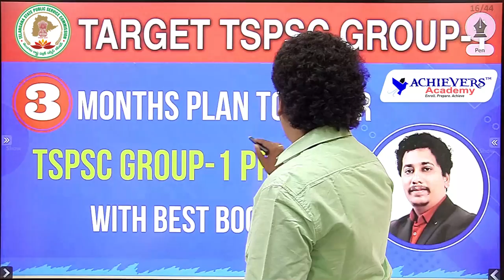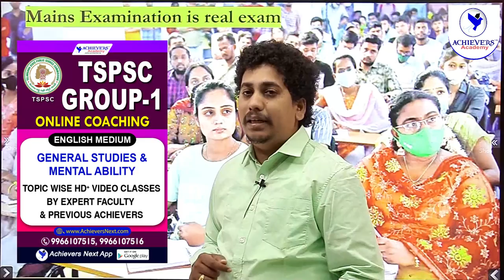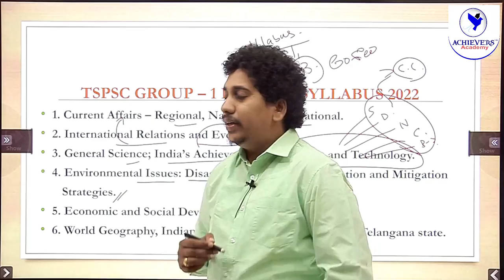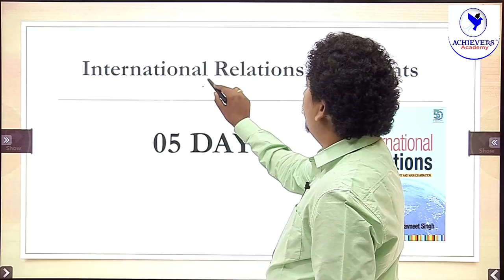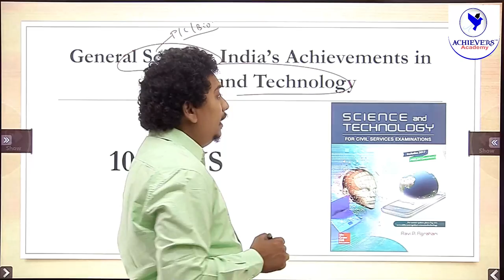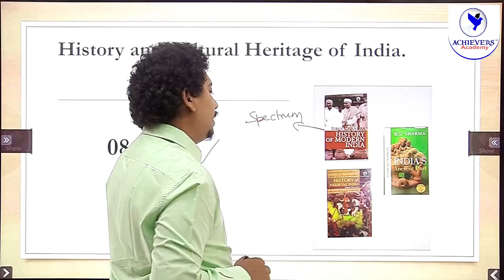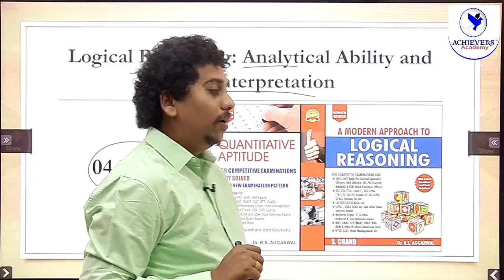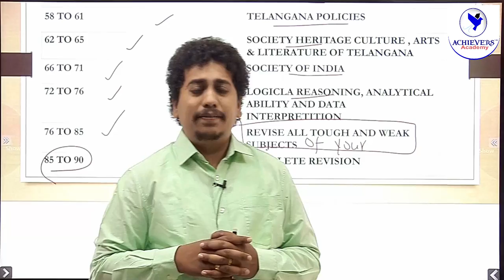TSPSC Group 1 Prelims Preparation Plan | How to Crack TSPSC Group 1 Prelims in 3 Months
🔴 TSPSC Group 1 Prelims Preparation Plan | How to Crack TSPSC Group 1 Prelims in 3 Months with Sravan Kumar Sambrani, Expert Faculty of @ACHIEVERSACADEMY  🎯

Enroll for TSPSC Group 1 Prelim Online Test Series 2022

For #1 TSPSC Group 1 Coaching:
📞 Call for Offline Classes: 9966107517

📞 Call for Online Classes: 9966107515